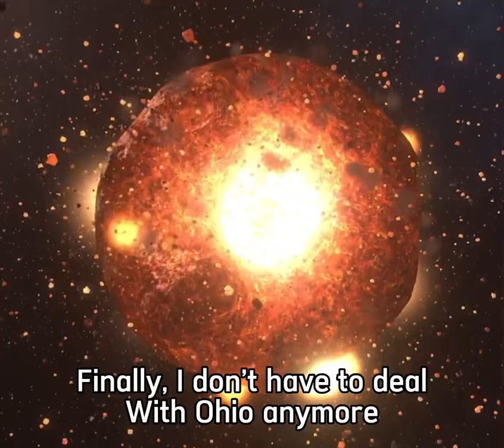I finally ended Ohio